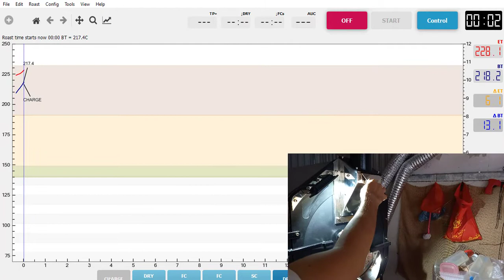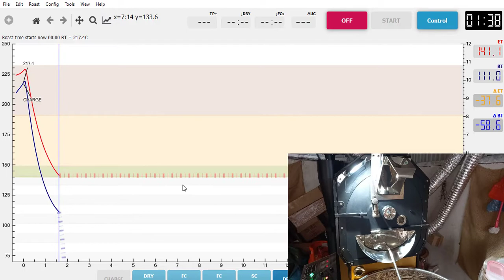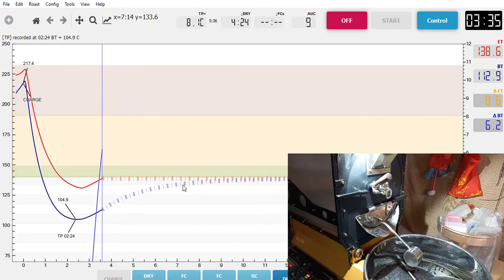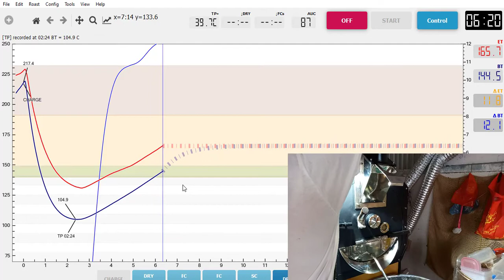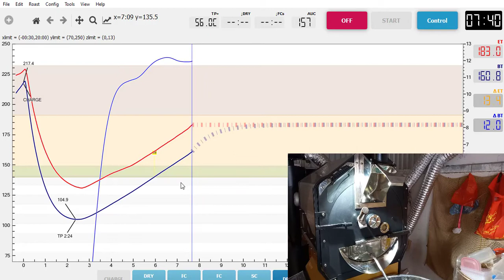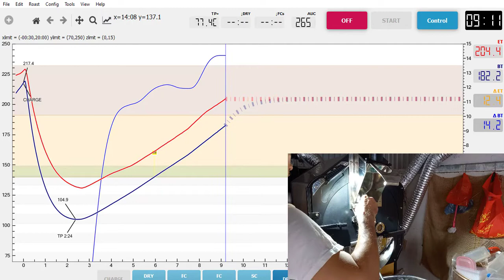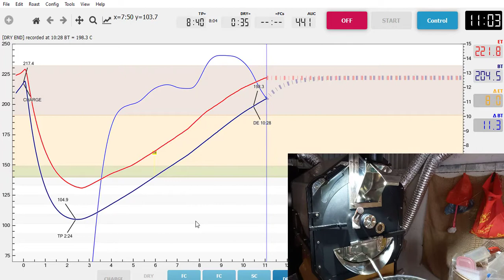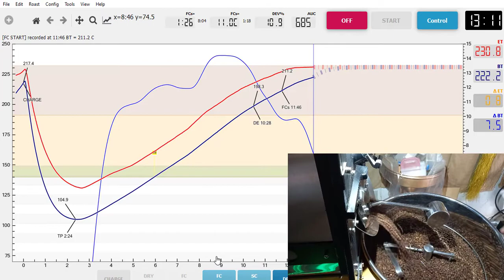Rang ca phe Culi Viet Nam - S cure profile roasting Viet Nam Peaberry coffee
☎ VIETLE COFFEE Co.,Ltd
Add: Hòa Thắng – Buôn Ma Thuột – Đăk Lăk
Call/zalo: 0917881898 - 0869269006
🛒 Sản phẩm 🛒
⭐ Cung cấp cà phê Bột nguyên chất, cà phê Hạt rang (theo yêu cầu)
⭐ Cung cấp cà phê nhân sống
⭐ Máy rang cà phê, máy xay cà phê, máy pha cà phê…
⭐ Máy móc thiết bị ngành cà phê...
📌 Dịch vụ📌
⭐ Dạy nghề rang cà phê tại Buôn Ma Thuột
⭐ Rang cà phê gia công
⭐ Bắn màu cà phê - nông sản...